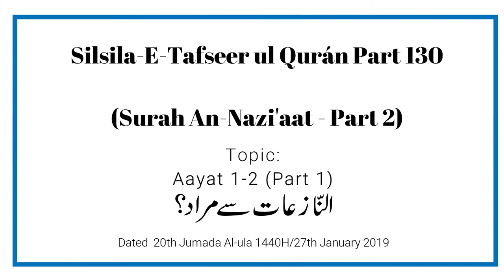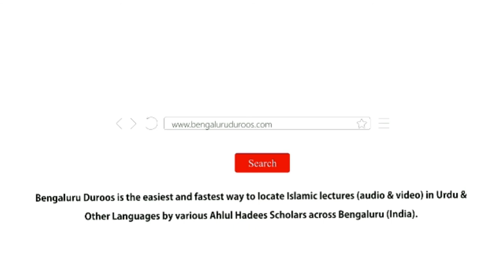Silsila e Tafseer ul Qur’an Part 130 | Surah An-Nazi'aat (Part 2) by Muhammad Muadh Abu Quhafah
Silsila-e-Tafseer ul Qur’an: Part 130
Tafseer of Surah: An-Nazi'aat (79) - Part 2
Topic: النّازعات سے مراد